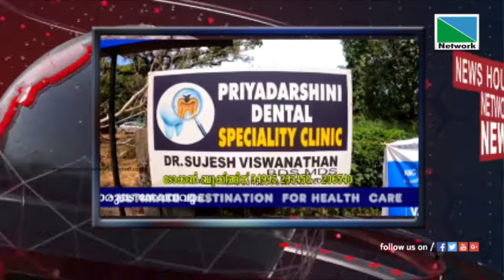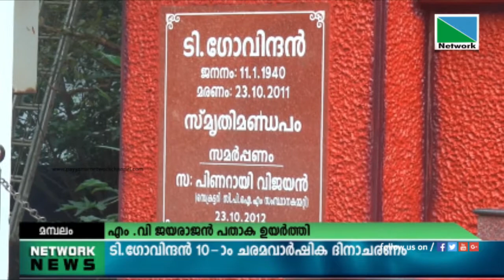23 OCTOBER 2021